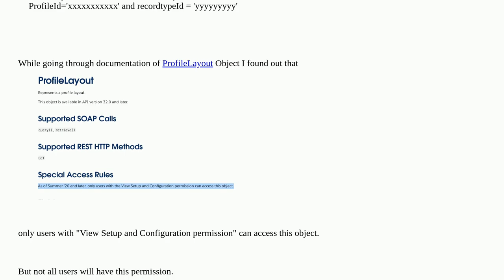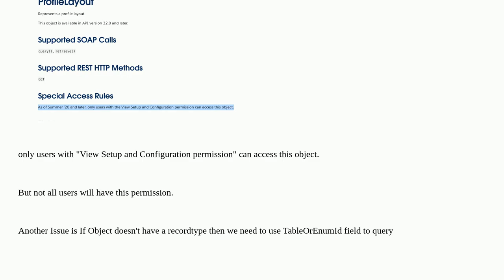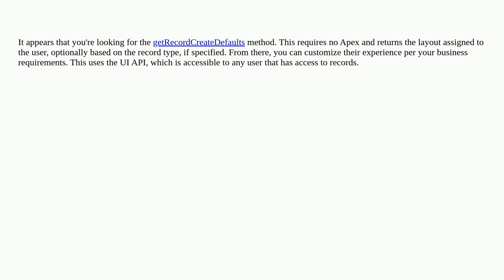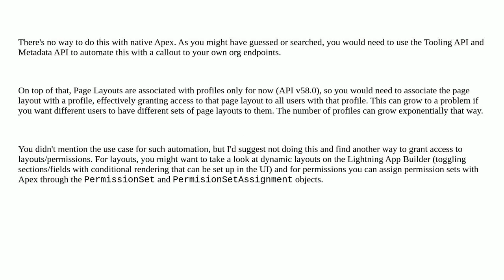Salesforce: How to get pagelayout assigned to a non admin users in apex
How to get pagelayout assigned to a non admin users in apex

A special thanks goes out to the community

  apex tooling-api metadata-api